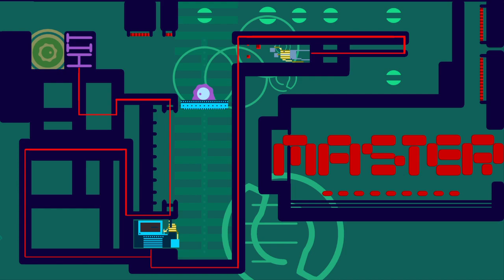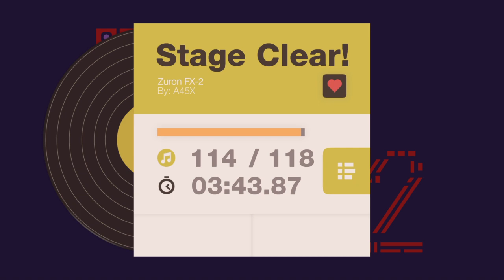Sound Shapes - Zuron FX-2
SOUND SHAPES